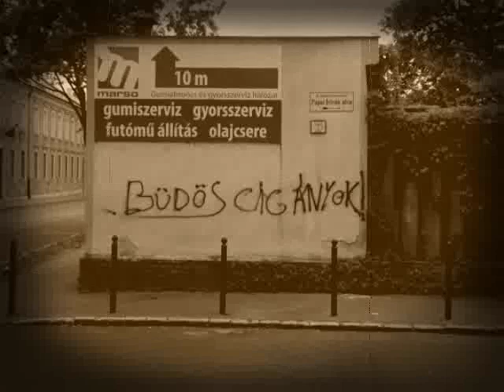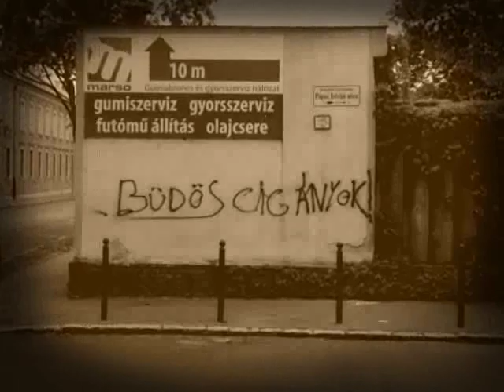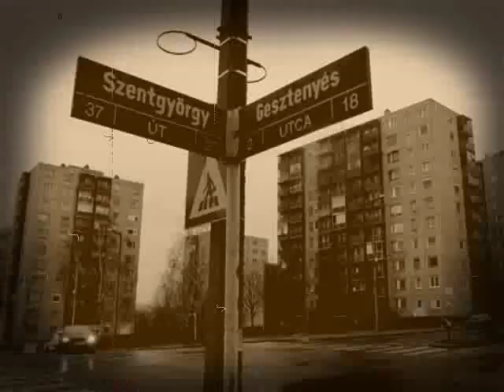JFK - Jo Faszik Klubja - Magyar Getto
oldschool magyar hip hop